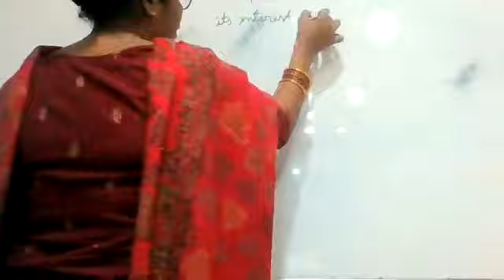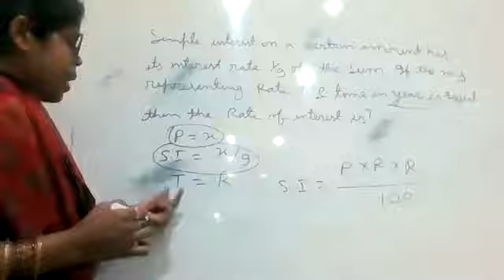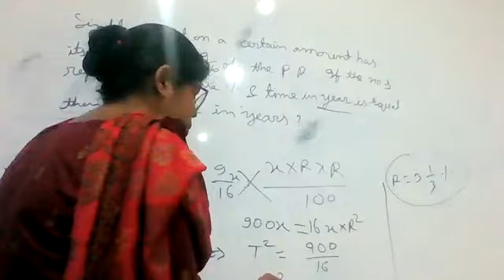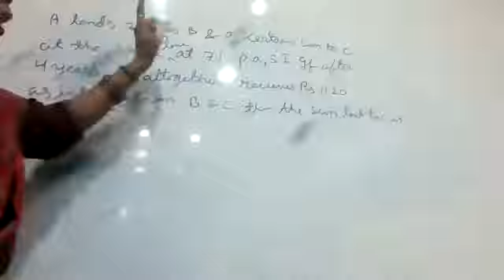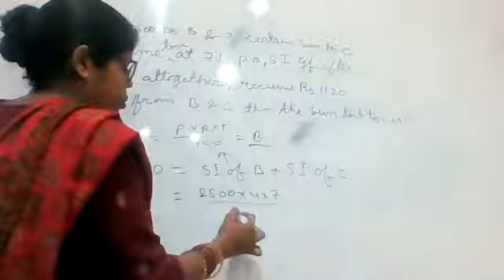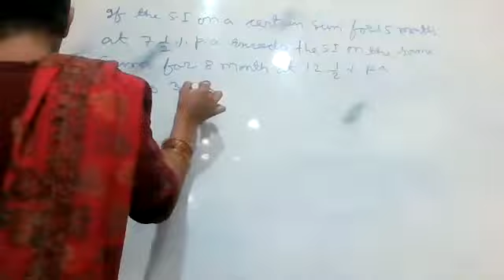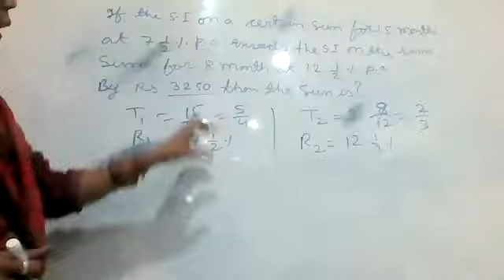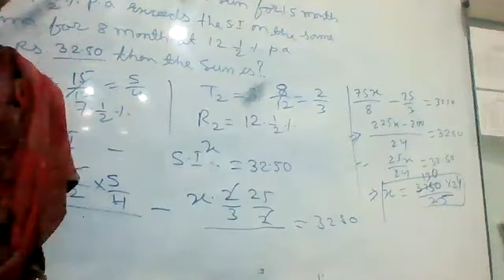BBM 2ND YEAR PPU 444 & 445, MATHEMATICS ADD ON(21/3/22)BY BHAVNA, CIMAGE COLLEGE PATNA.